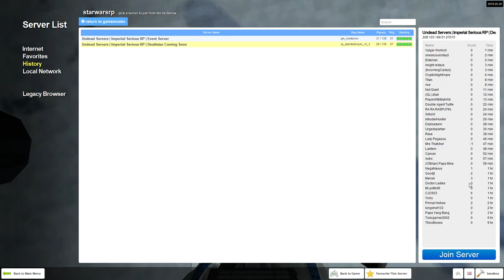Bottles of beer during a tonga event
it explains itself